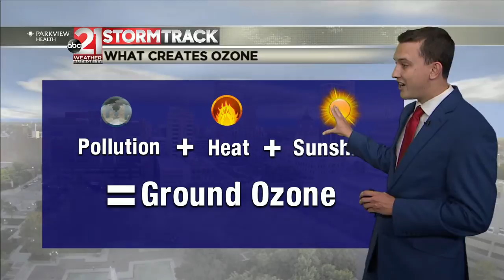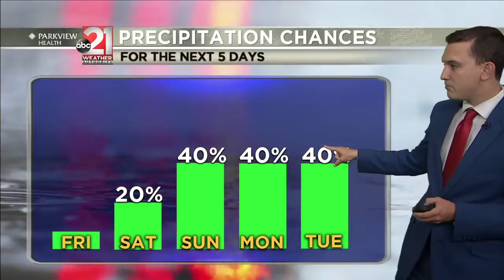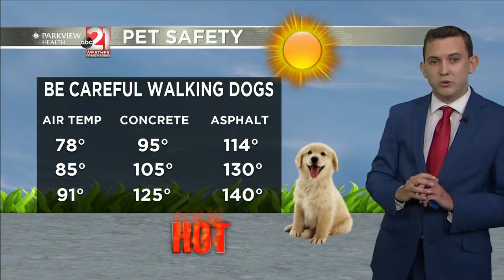6-18-2020 pm Weather Update